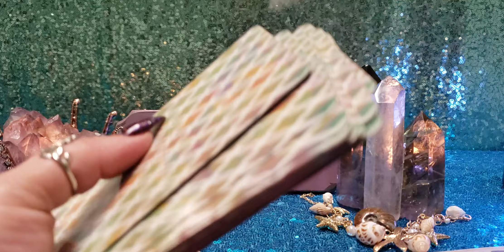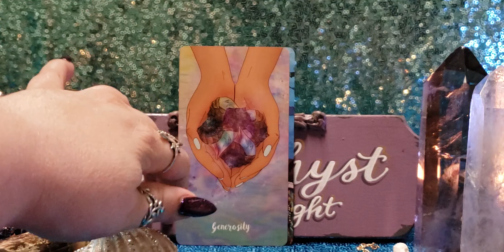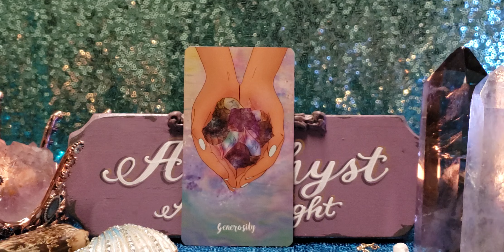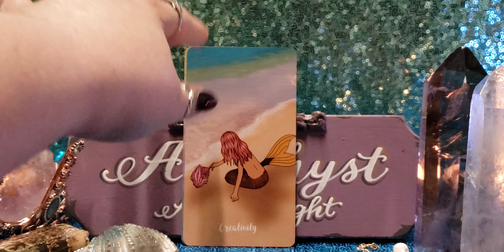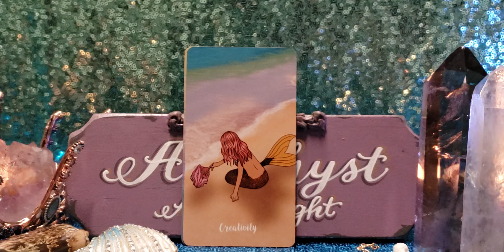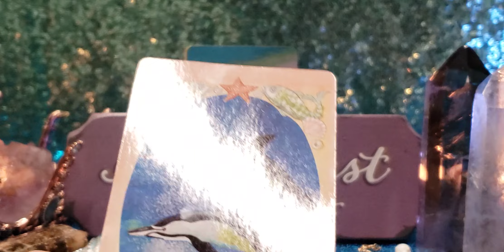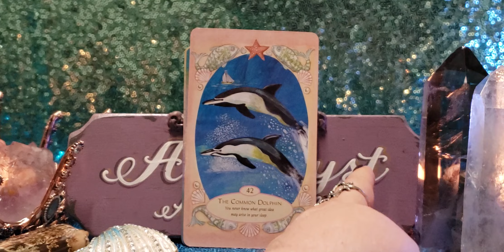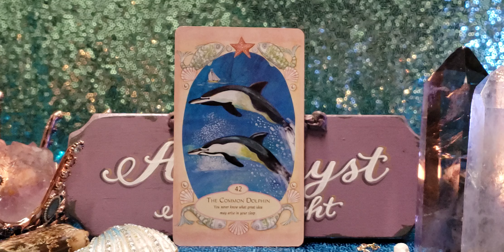LIBRA ARCHANGEL GABRIEL IS GUIDING YOUR DREAMS - PSYCHIC FORECAST AUG 26 - SEP 1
The Oceanic Wild Tarot

Mermaids and Dolphins and Magical Creatures of the Sea

🔮🔮🔮 PRIVATE READINGS 🔮🔮🔮

🦄💜🦄💜🦄💜PLEASE SUPPORT 🦄💜🦄💜🦄💜

📫✉ Mailing Address 📫✉
Amethyst Angel Light
2161 Colorado Blvd, Unit 105
PMB 201

Facebook amethystangellight/Facebook
IG amethystangellight